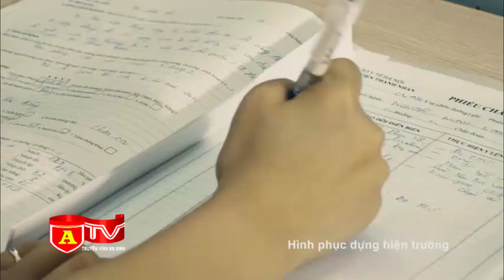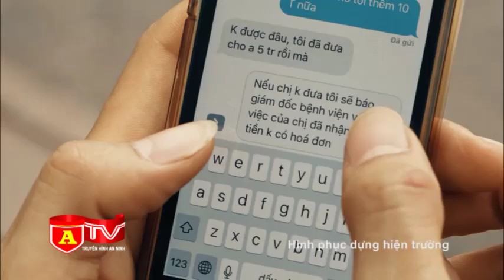Thủ đoạn đe dọa tống tiền bác sỹ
Thủ đoạn của các đối tượng tội phạm tống tiền luôn có nhiều hình thức tinh vi, xảo quyệt. Nhưng tống tiền ngay cả bác sĩ khám cho con trai mình thì đây có lẽ là trường hợp không nhiều. Vì sao đối tượng lại làm như vậy? Căn cứ  vào điều gì để đối tượng lại có thể đe dọa,  tống tiền bác sĩ?.